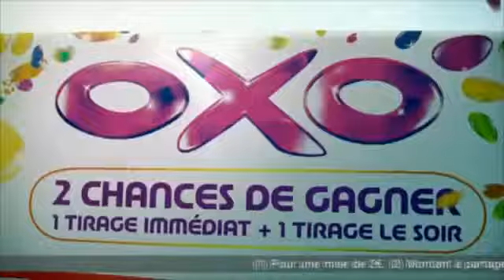Pub FDJ - OXO